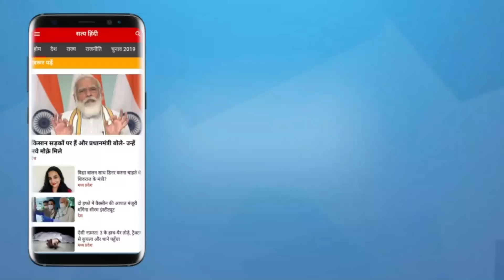MP: In preparation for the election, PM Modi bowled the very first ball 'no ball' | SHIVRAJ CHOUHAN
वरिष्ठ नेता डॉ. राकेश पाठक ने हाल ही में मध्यप्रदेश को लेकर आए ABP के सर्वे पर टिप्पणी करते हुए कहा कि पिछले 5 या 6 महीने से जो सर्वे आ रहे हैं वो BJP के लिए चिंताजनक और कांग्रेस के लिए उत्साहपूर्वक दिखाई देते हैं। और 27 जून का दिन शिवराज सिंह और BJP के लिए भारी रहा क्योंकि एक तो ABP का सर्वे और दूसरा PM मोदी का भोपाल में दिया गया भाषण। प्रधानमंत्री मोदी ने चुनाव की तैयारी में मैच में पहली बॉल ही 'नो बॉल' डाल दी है भोपाल में।

Senior leader Dr. Rakesh Pathak while commenting on the recent survey of ABP regarding Madhya Pradesh said that the surveys which are coming for the last 5 or 6 months are worrying for BJP and encouraging for Congress. And June 27 was a heavy day for Shivraj Singh and BJP because one was ABP's survey and second was PM Modi's speech in Bhopal. In preparation for the elections, Prime Minister Modi has bowled the very first ball of the match as a 'no ball' in Bhopal.